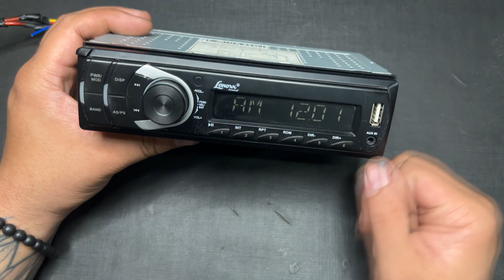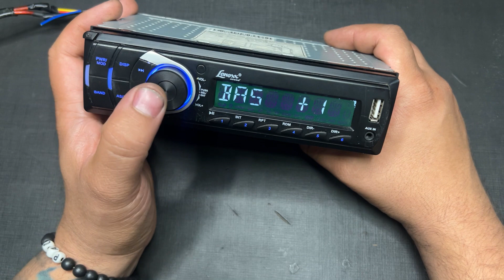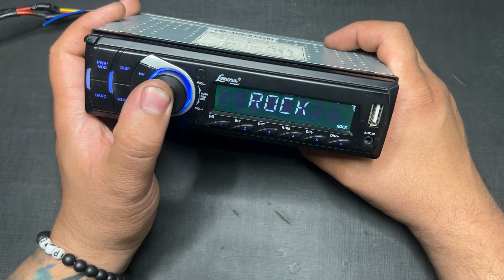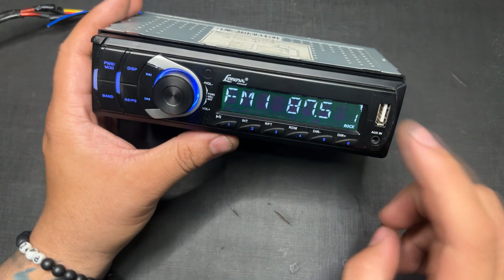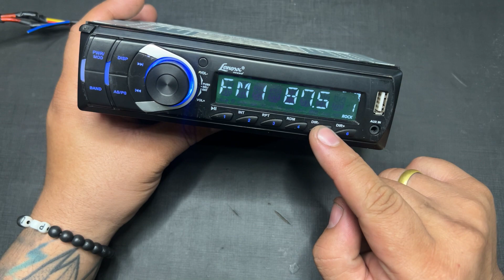Como regular rádio Lenoxx AR-562A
✅ Link para comprar barato:

CONFIRA TAMBÉM 👇👇👇👇👇👇👇👇👇👇👇👇👇
Tmj Galerinha 😉

ALAN RODRIGO
Caixa Postal 266 - Cep: 32600971
BETIM / MG